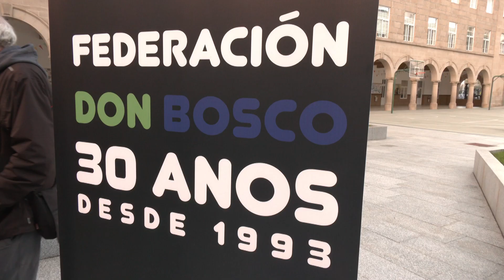La Federación Don Bosco cumple 30 años en Galicia